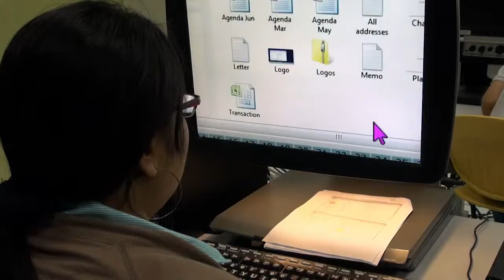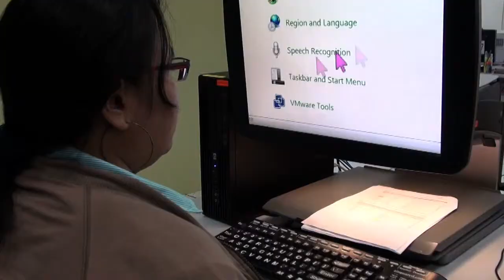Office Skills Programme Prepares People with Disabilities for Employment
The Office Skills Programme at the Infocomm Accessibility Centre equips people with disabilities with the skills required for administrative positions. At IAC, Norliana, who has a visual impairment is equipped with assistive technology which enables her to learn adn use the computer effectively.